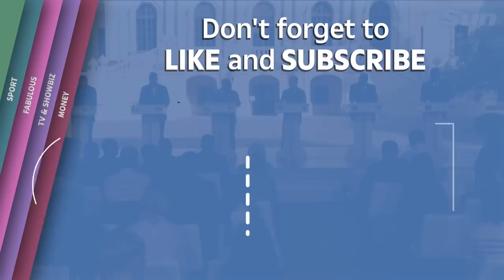African leaders pledge further engagement in peace process after day of talks in Kyiv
African countries are prepared to participate further in a peace pact in Ukraine, South Africa's President Cyril Ramaphosa said on Friday (June 16) after a meeting between African leaders and President Volodymyr Zelenskiy in Kyiv, during which he called for a free flow of grain.

Ramaphosa said that African leaders were "here to share the African perspective" on finding peace in Ukraine, during a joint news conference with the Ukrainian leader.

The African delegation, including leaders of Senegal, Egypt, Zambia, South Africa and the Comoros, met Zelenskiy after being greeted in Kyiv by a volley of Russian missiles.

They are due to meet Russian President Vladimir Putin in St Petersburg on Saturday (June 17)

Ramaphosa said on Friday there must be a de-escalation on both sides of the war in Ukraine, and peace should be achieved through negotiations and diplomatic means.

Zambia’s President Hakainde Hichilema said it’s important that “we in the continent of Africa contribute to peace in Ukraine”